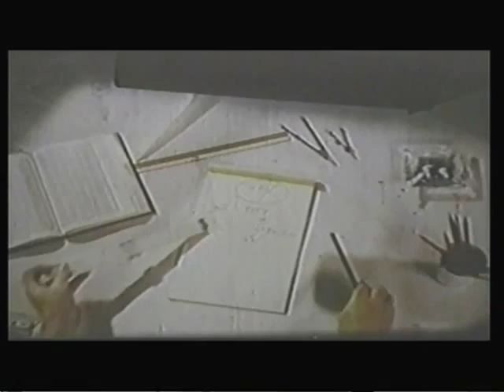WET - Walkthrough Part 20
Chapter 9
The Opera House (Part 2/3)

~DCProductions

WET (Xbox 360 by Microsoft)